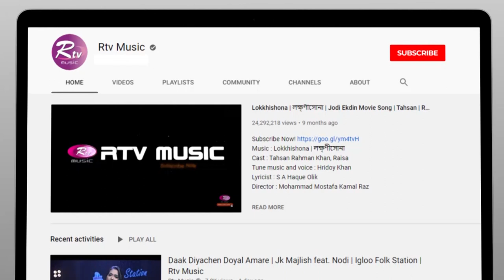Chupi Chupi Bole Jay | চুপি চুপি বলে যায় | Rizia Parveen | Melodious Night | Rtv Music Plus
Program: Melodious Night
Song: Tumi Chara Ami Eka | তুমি ছাড়া আমি একা
Singer: Rizia Parveen
Producer: Uzzal Rahman